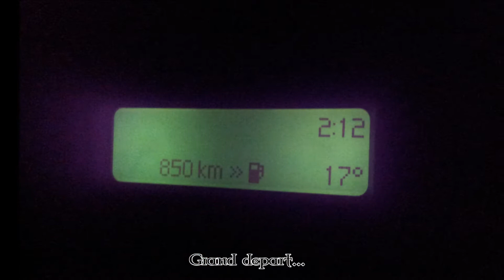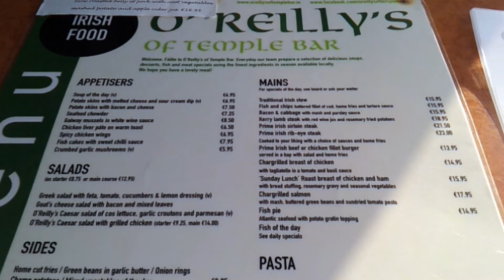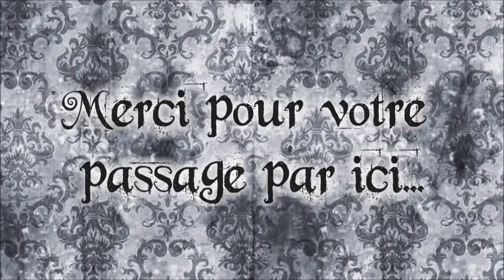[VLOG] Irlande - Jour 1 - Départ - Dublin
Première vidéo de notre petit voyage en Irlande.

Merci à tous pour votre passage par ici...